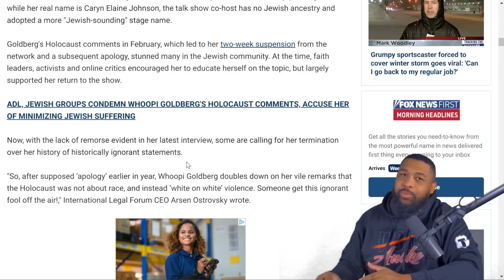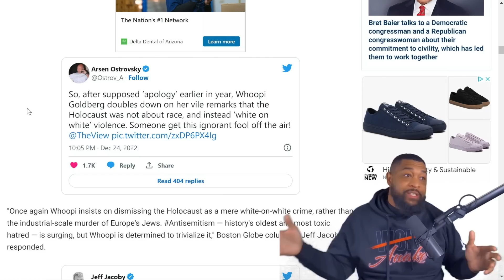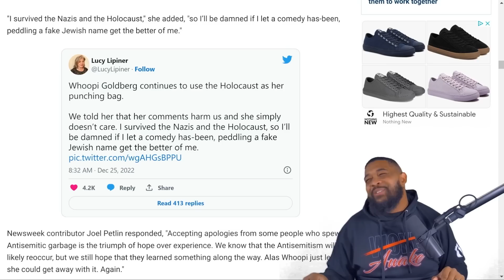The VIEW has to RETRACT ANOTHER INSANE ALLEGATION